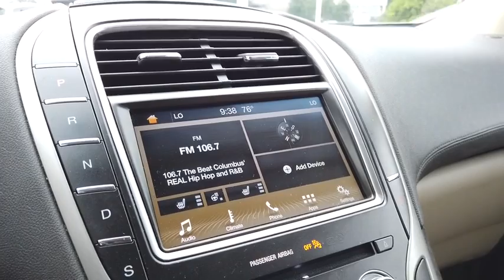2017 Lincoln MKX Lancaster, Delaware, Columbus, Powell, Dublin, OH F11717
Luxe Metallic Used 2017 Lincoln MKX available in Lancaster, Ohio at Bob Boyd Lincoln of Columbus. Servicing the Delaware, Columbus, Powell, Dublin, OH area.

2445 Billingsley Rd.